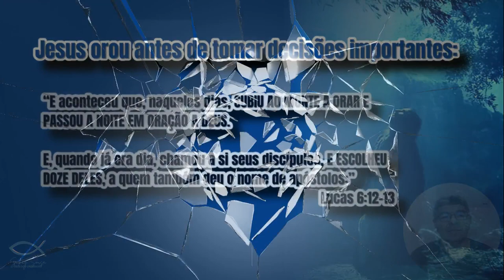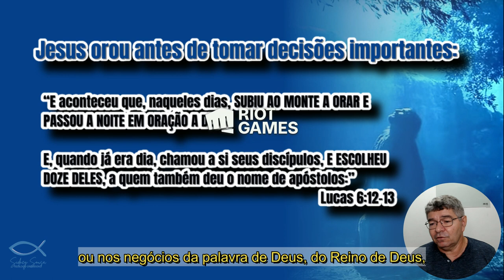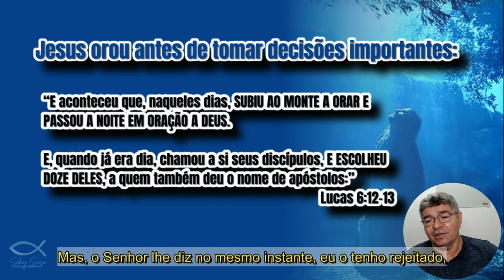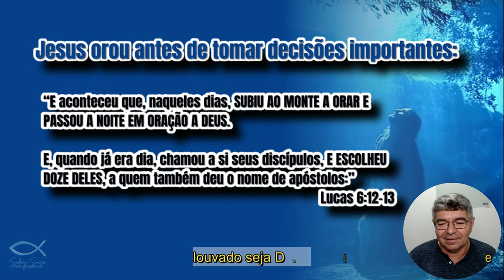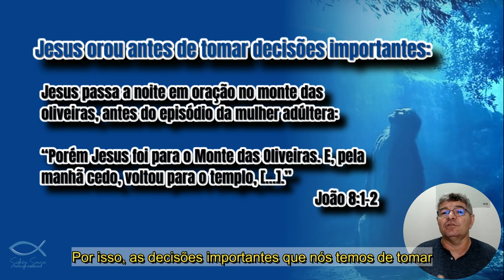A MELHOR ESTRATÉGIA PARA ACERTAR NAS SUAS ESCOLHAS!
A melhor estratégia para acertar nas suas escolhas, siga o modelo de Jesus que orou antes de tomar decisões importantes: Nesse Episódio da Playlist - "A ORAÇÃO DE JESUS" veremos alguns momentos em que Jesus orou antes de tomar decisões importantes. Assista ao vídeo até o final e descubra a melhor estratégia para acertas nas suas decisões.